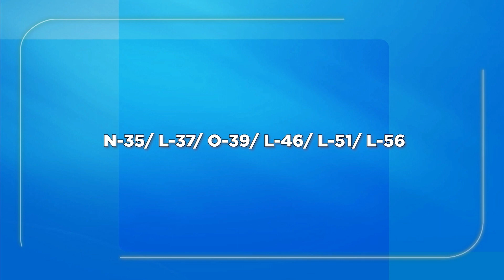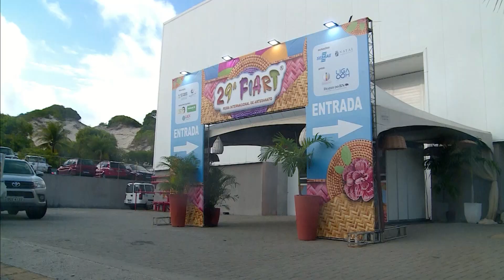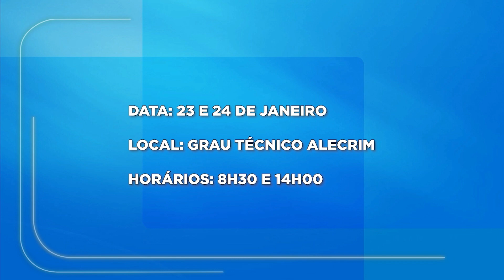TVU Notícias | Terça-feira, 23/01/2024